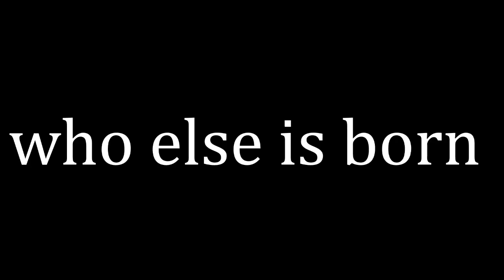Virat Kholi is an Indian Power Ranger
No disrespect to Virat Kholi.